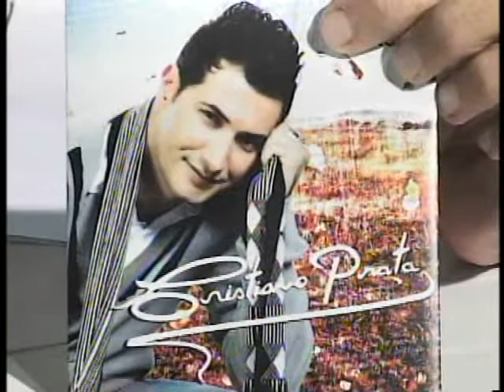PROG ODORICO CARVALHO 220313 - PARTE 08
Continuação do programa com final do show do Bairro Paroquial  e apresentação do cantor mineiro Cristiano Prata